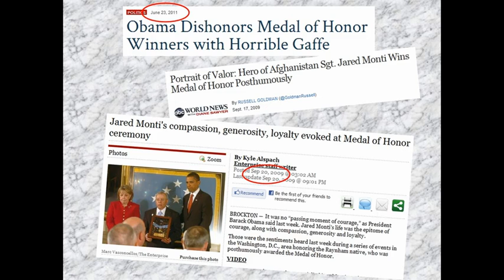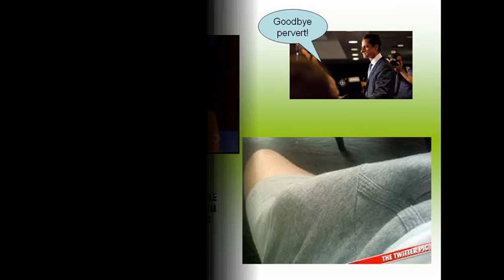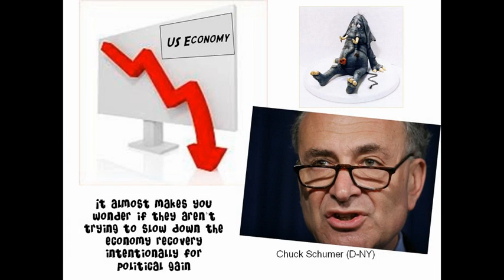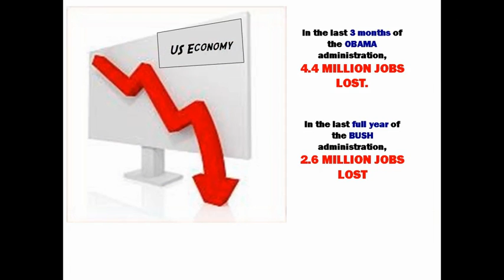Idiot Reel for June 24, 2011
BRIAN SUSSMAN, the extraordinary morning talk show host at KSFO560 Radio in San Francisco, has done it again!

"Often imitated, never duplicated, we take a look at what the Politicians, the Celebrities, the Elites, the Whack Jobs, who say things that would make a rational person bury themselves in a bottle of rum."
Also, make sure you pick up a copy of Brian's book, "CLIMATEGATE: A VETERAN METEOROLOGIST EXPOSES THE GLOBAL WARMING SCAM." for more information.

Today's Line Up:

Obama - Medal of honor recipient gaffe
Obama--bringing home troops from Afghanistan
Jon Stewart--I'm not an activist
CNN Candy Crowley asks David Axelrod how to make it cool to be an Obama supporter again
Obama--discrimination against gays against our founding principles
Stewart--harder to be a comedian than a news anchor
PBS Nina Totenberg feels sorry for Anthony Weiner
Treasury Secretary Tim Geithner--must raise taxes
House Minority Leader Nancy Pelosi--take away tax breaks for corporations
NY Senator Chuck Schumer--GOP destroying economy on purpose
Treasury Secretary Ben Bernanke--economy not improving fast enough
Obama--need to nation build at home
Michelle Obama--why I like Barack as my President
Obama--got your back
Last 3 MONTHS, 4.4M jobs lost.